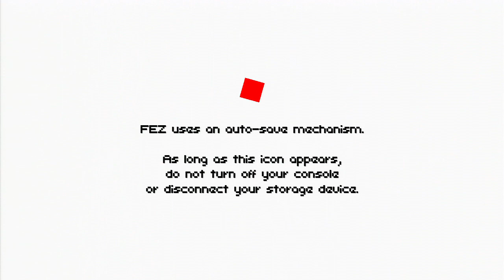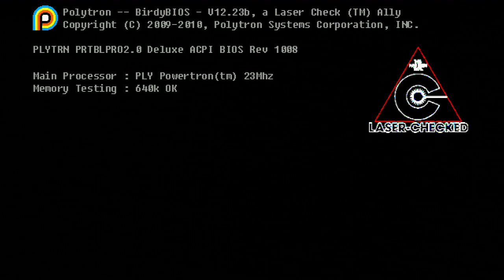FEZ: First 7 minutes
I am going to do a playthrough with this game. I thought the first 7 minutes was best without commentarty. I think you will get a better feel for what the game is(if you do not have it).